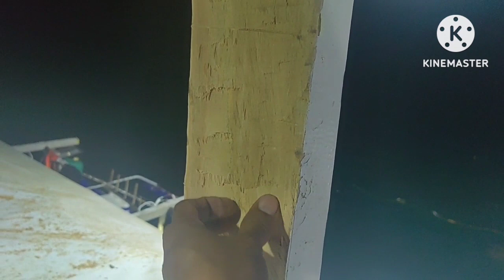K15-Agarang ginawa ang palo o poste ng bangka